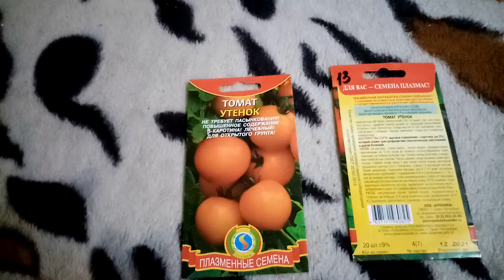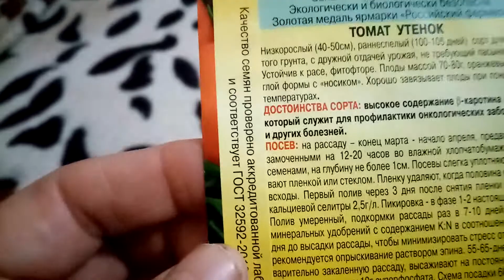Помидоры "УТЕНОК". Мои ЛЮБИМЫЕ СОРТА. 29.12.2019г.